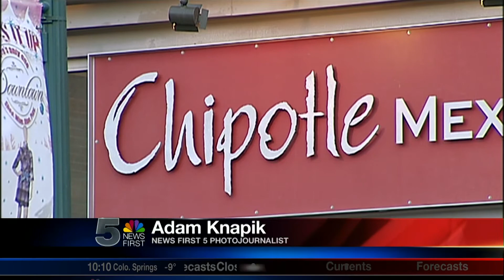NF5 News: Snow Day Deals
With just about every school district in Southern Colorado closed, News First 5's Jeannette Hynes found out how families are spending their time.  Many are having fun and taking advantage of snow day deals.